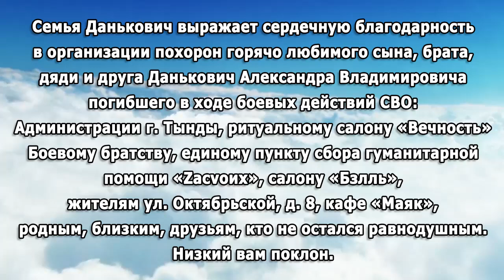БЛАГОДАРНОСТЬ ОТ СЕМЬИ ДАНЬКОВИЧ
Реквием, соболезнование, благодарность. Главный городской телеканал в городе ТК "ТЫНДА". Мы находимся по адресу ТД "Столичный" ул. Красная Пресня, 27, второй этаж вход с балкона. Телефон рекламной службы 40-222.